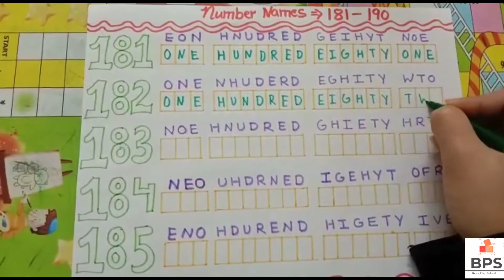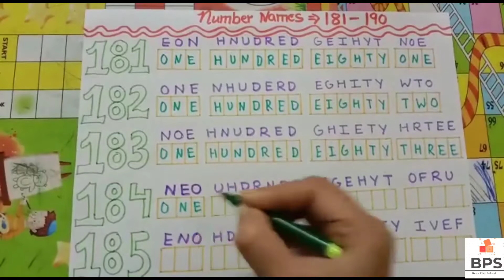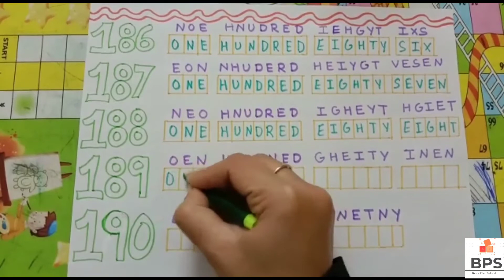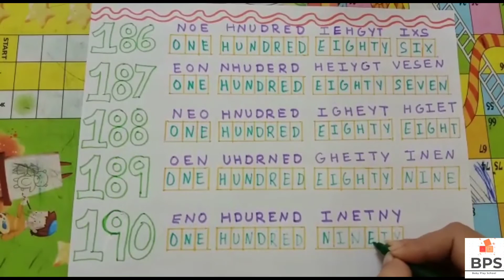Lkg Worksheet| 181 to 190 Numbers | Prepep Worksheet |Number names | Maths Number Names |Number name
In this video i am sharing some basic ideas about How to solve "Numbers NAMES FROM 91 to 100" for kids? With the help of this concepts you can easily teach your kids at home.

Lkg Worksheet| 11 to 20 Numbers | Prepep Worksheet |Number names | Maths Number Names | Number name